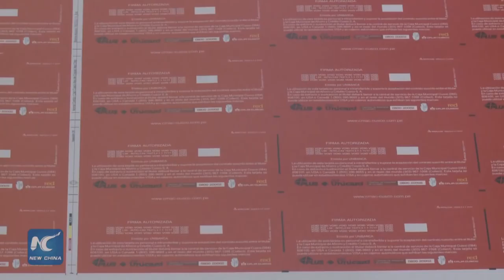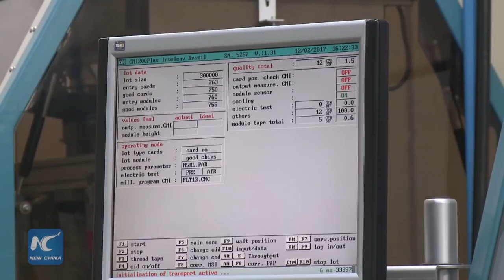Latin American bank cards made in China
Financial cooperation between China and Latin American countries is improving, with many Chinese banks setting up operations in Brazil and many other countries in the region.

Chinese companies that make EMV cards are looking to join this growing trend in bi-regional financial cooperation.

One such company, Intercav Corporation, has a plant that manufactures a large variety of EMV cards for Brazilian banks, such as Bradesco and Bank of Brazil, as well as banks in other Latin American countries, like Argentina, Peru, and Chile.

Beijing-based Watchdata Technologies, the holding company Intercav belongs to, has offices around the world and first ventured into the Brazilian market in 2014. It acquired 57% of Intercav’s stocks in 2016. Since then, Watchdata has brought advanced technology to the traditional firm, known for its reliability and discipline.